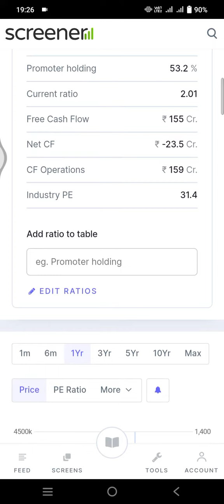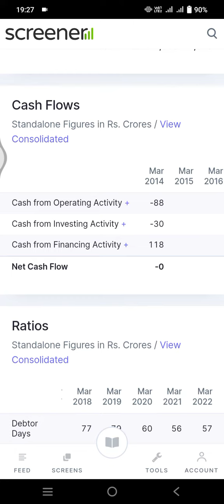Best stock to invest for Long term | Buy on Dips stocks | Consistent compounder stocks